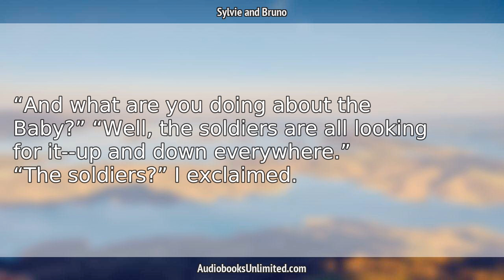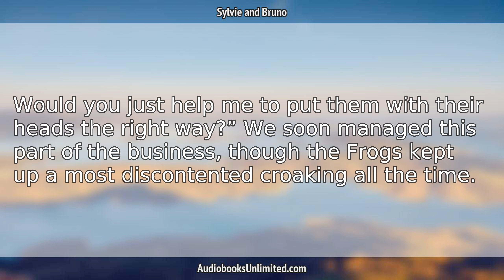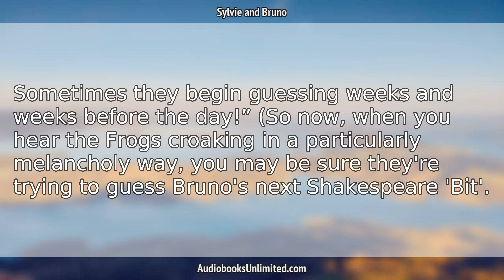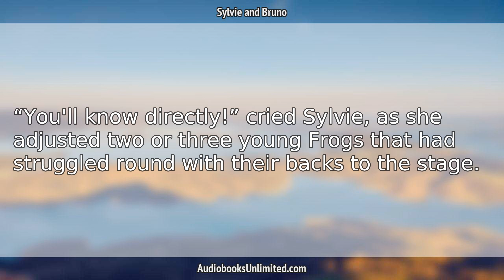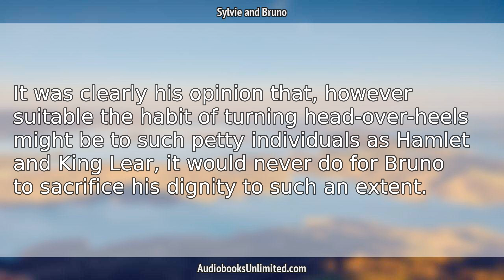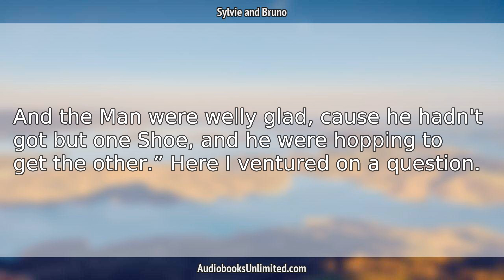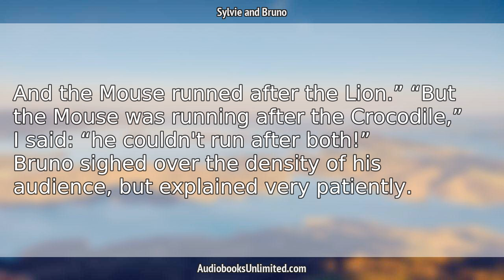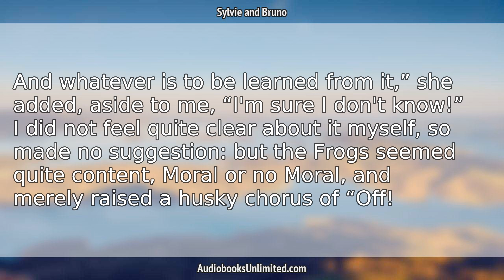Sylvie and Bruno Audiobook Chapter 24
Sylvie and Bruno Audiobook Chapter 24 with subtitles in English by Lewis Carroll. Free full length audiobook with text.